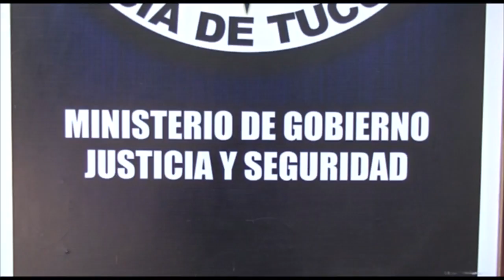Capacitan a los oficiales y suboficiales para la atención al público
En el marco de las capacitaciones dirigidas a los oficiales y suboficiales de la provincia, la licenciada en Recursos Humanos, Mariela Rodríguez, encabeza la primera capacitación para mejorar la atención al público en los lugares que prestan servicio los policías. Durante las jornadas se tratarán temas referidos a la comunicación activa y dinámicas para desarrollar empatía, entre otros.

Las jornadas cuentan con la presencia de 50 oficiales y suboficiales. Según la licenciada, “se trata por ejemplo de cómo deben reaccionar los policías ante la demanda de los ciudadanos en las comisarías”, al mismo tiempo que resaltó que: “los ciudadanos esperan soluciones prontas por lo que deben tener en cuenta las herramientas de comunicación para afrontar las diferentes situaciones”.

El próximo encuentro se llevará a cabo el próximo miércoles, continuando el día viernes 18 y lunes 21 de marzo.